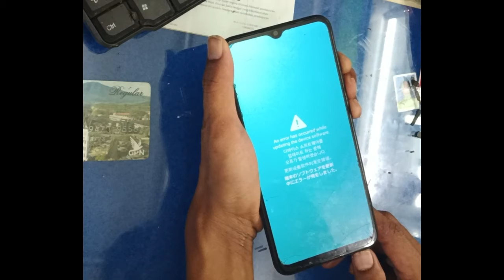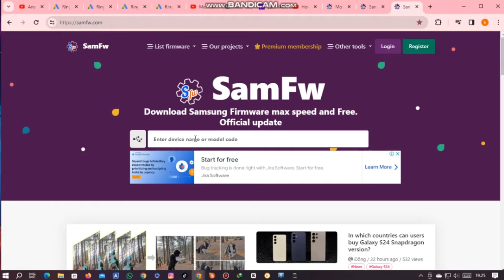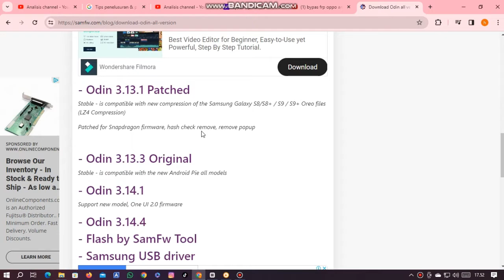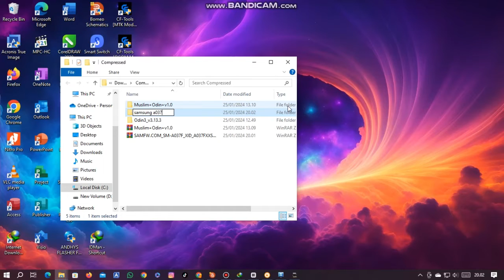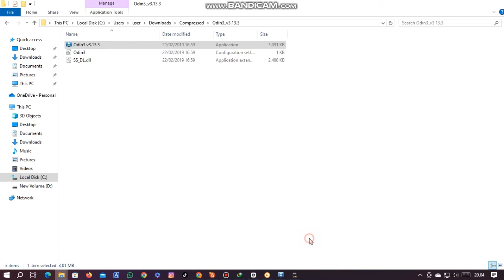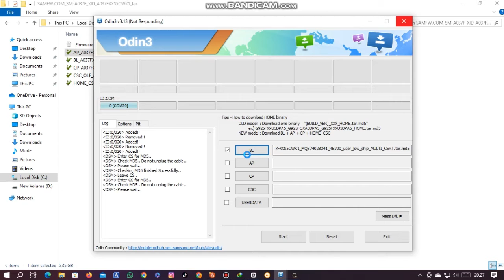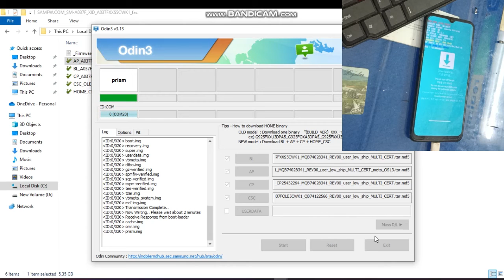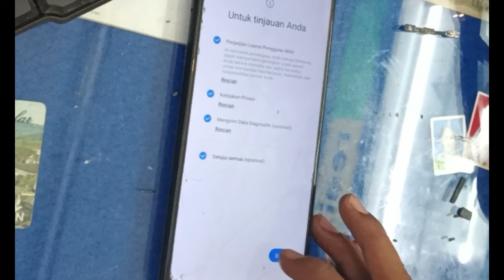Flash Samsung A03S (A037F) Via Odin, Easy and Free.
ASS...
Alhamdulillah kita semua semoga selalu diberikan keshatan serta rahmat dari allah swt, hendaknya amiiiinnnn...

kali ini kita akan belajar cara flash samsung a03s dengan kasus error frimware, dan lakukan trik ini semoga dapat membantu masalah yang teman teman hadapi, dan semoga juga dapat menambah wawasan kita semua hendaknya. tonton sampai habis agar tidak slah dalam pengerjaan. dukung kami dengan cara like dan subcribe serta tinggalkan komentar yang bersifat mendukung demi menambah semangat kami dalam maslah kerusakan hp.

dukung kami agar kami tetap semangat untuk selalu upload tutorial seputar servis hanphone dengan cara donasi ke link berikut:

untuk bahan bisa download seperti di video atau klik link berikut dan cocokkan binary ya boskuh...